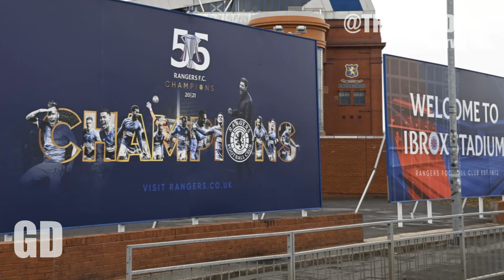RANGERS STAR WORTH £5.50 MILLION CONFIRMS IBROX EXIT ? | Gers Daily